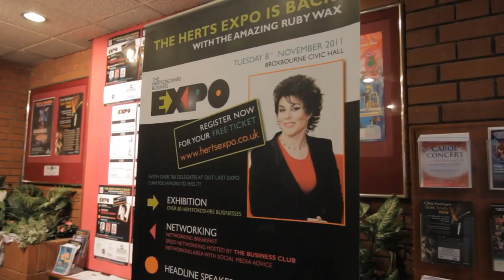The Hertfordshire Business Expo November 2011 Broxbourne HD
The Hertfordshire Business Expo in Broxbourne with Ruby Wax